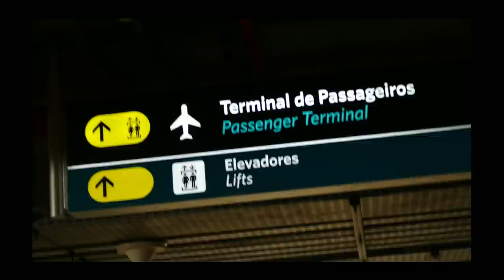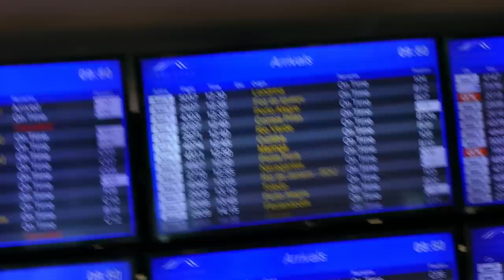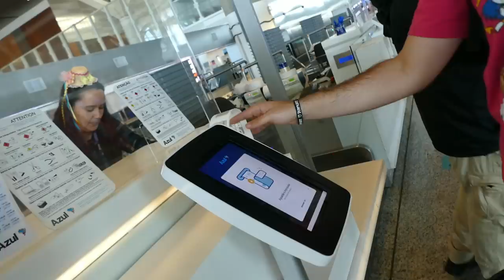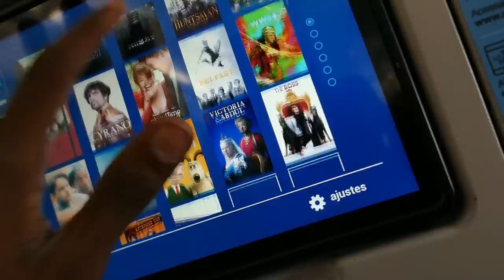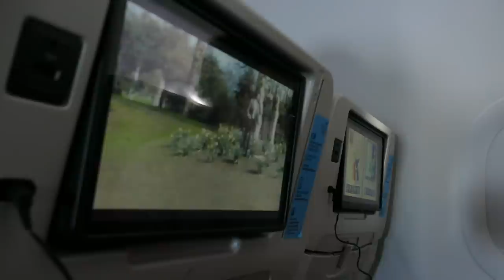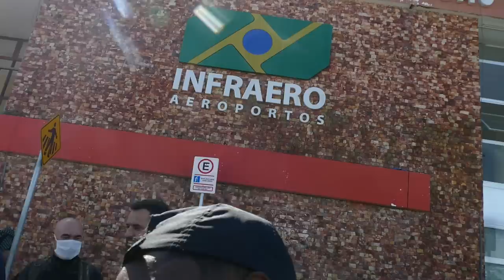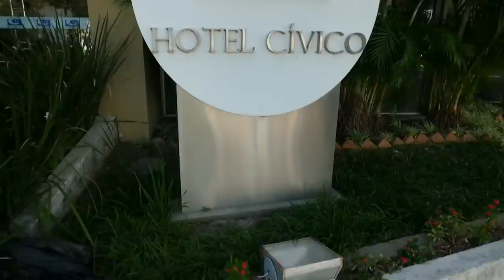CHEGANDO NO PIAUI PELA PRIMEIRA VEZ PRO DESAFIO DO DESERTO